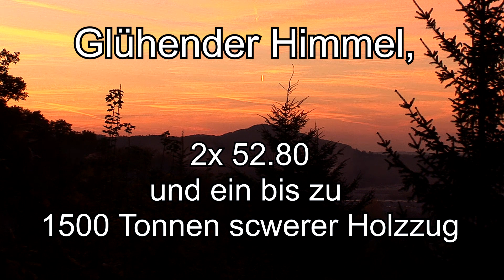Glühender Himmel, ein 1500 Tonnen Holzzug und eine 52.80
Eiine 52 80 ist bei Plandampfveranstaltungen in den 2010 Jahren häufig zum Einsatz gekommen. Es war also nichts besonderes zu erwarten als im Fahrplan dieser zug angekündigt wurde, aber manchmal hilft das Wetter um aus so einer Fahrt etwas besonderes zu machen.